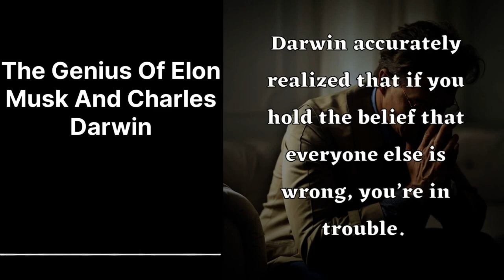The Genius Of Elon Musk And Charles Darwin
Elon Musk and his usage of first principles thinking is all about rejecting what is thought to be fact. He describes a process where you identify your assumptions in the face of solving a problem, you break them down, and then you solve the problem by breaking down old barriers. Once you realize that truth is not as set in stone as you think it is, possibilities begin to unfold. Reinvent the wheel—because maybe you can find a better one.

Charles Darwin lived his remarkable life according to one simple golden rule: immersing yourself in the world of your opposition and contrary opinions. This is how you can legitimately test the truth of your opinions or arguments. It is the ultimate example of avoiding confirmation bias. He turns his doubts and skepticism onto himself rather than others, which is the far more normal course of action.